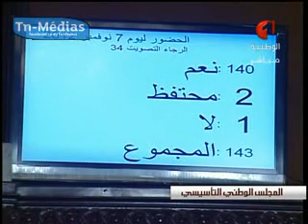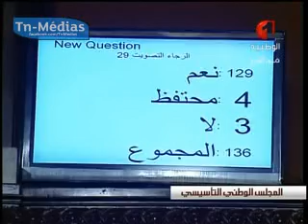أشغال الجلسة العامة للمجلس الوطني التأسيسي : 07-11-2012 - ج 1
أشغال الجلسة العامة للمجلس الوطني التأسيسي : 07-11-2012